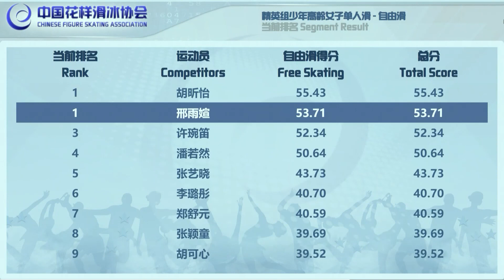【Xin Yuxuan邢雨媗】FS 2022 China Figure Skating Club League 中国花样滑冰俱乐部联赛 第一站